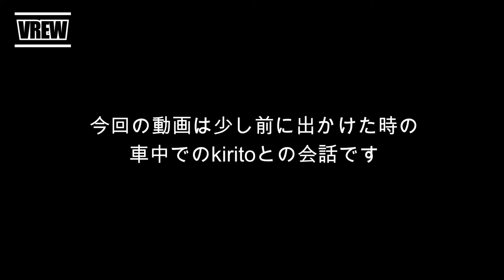しれっと何処に行ったの？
久しぶりの投稿になります。
kiritoは1人で良く遠出をします。
毎回事後報告をうけるのですが、その度に1人ででかけれるなと関心をしています。